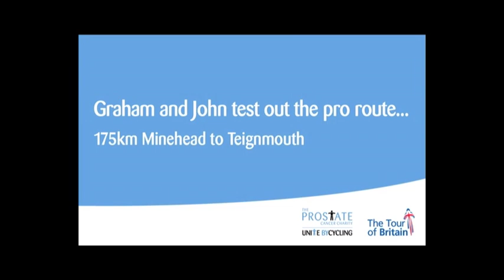John Herety and Graham Jones test out the route for The Prostate Cancer Charity Tour Ride.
John Herety and Graham Jones test out the route for The Prostate Cancer Charity Tour Ride - South West Pro Ride Minehead to Teignmouth.